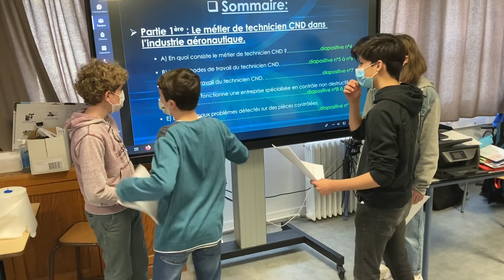VIDÉO. Des troisièmes du collège Notre-Dame de Niort participent au Prix aéronautique et espace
Plusieurs élèves de troisième au collège Notre-Dame à Niort participent ce mardi 30 mars 2021 à la finale académique du Prix aéronautique et espace Nouvelle-Aquitaine. Ils doivent expliquer comment ils réalisent un origavion (avion en papier) puis le lancer sur une cible et présenter devant un jury (en visio) un métier de l’industrie aéronautique.